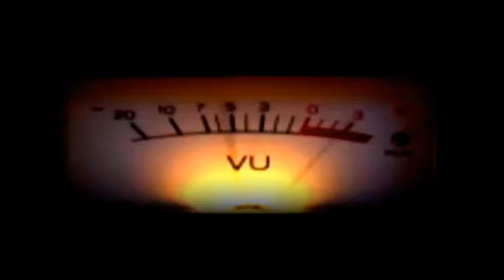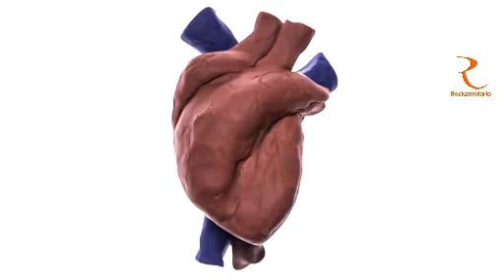Mylko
Entrevista con Mylko, 26 de junio de 2017.